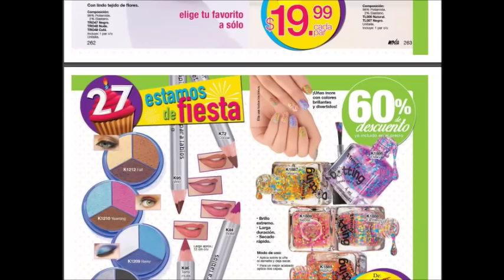Arabela c6 2018 México pdf